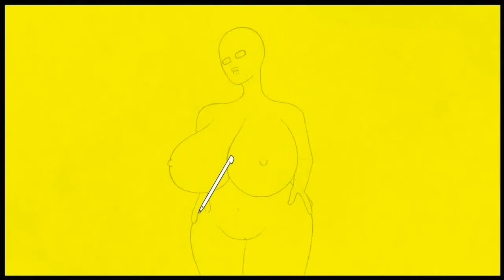Art Academy: Home Studios - Tiffany (+18)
This is the first time I'm uploading any nude content on my channel, but according to Youtube's code of conduct nudity is allowed for Documentary, educational, or artistic purposes.